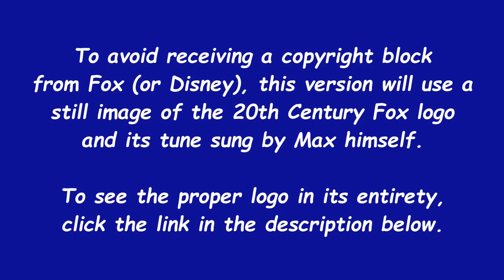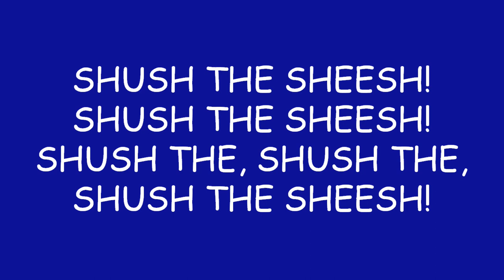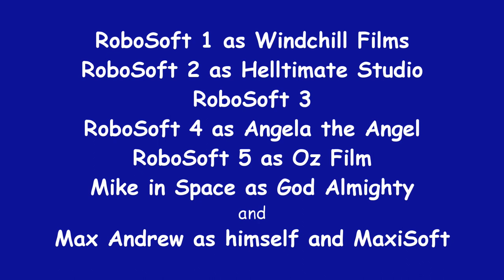Max Andrew's Logo Intro Bloopers: Anniversary Edition | 9 | 20th Century Fox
After finishing the Vestron Video logo from the next week, the gang has plenty of time to do the 20th Century Fox logo. Sam at this moment is currently in surgery getting his new head after he threw an incredibly violent tantrum. Some scary logos come to torment the gang once again.

Tantrums: 3 (Scotty, Harvey and Max)
Zaps: 1

Rated 13+ for some blood, language and crude references.